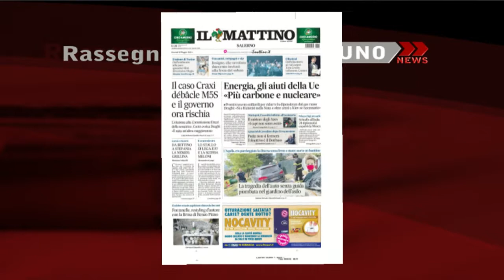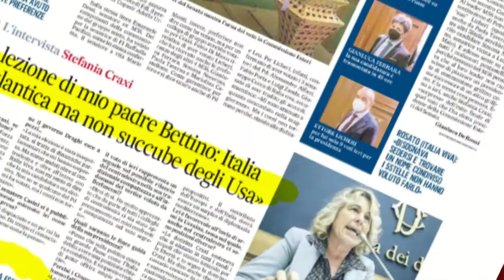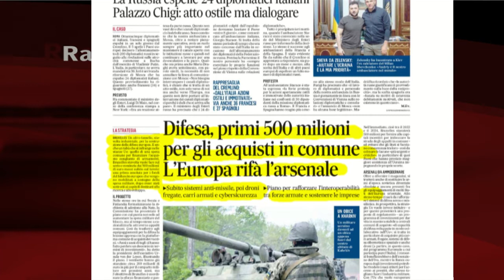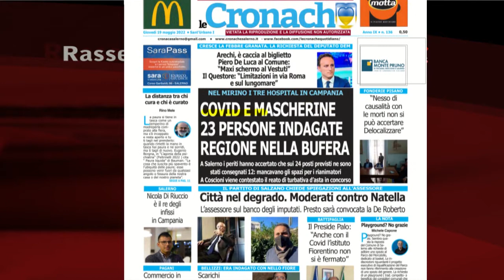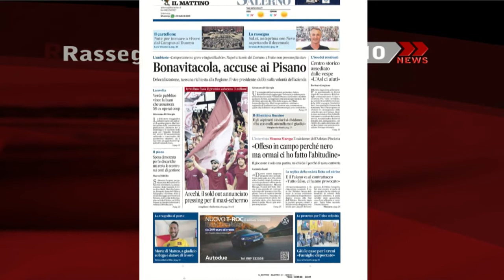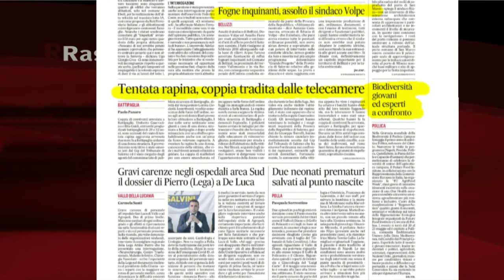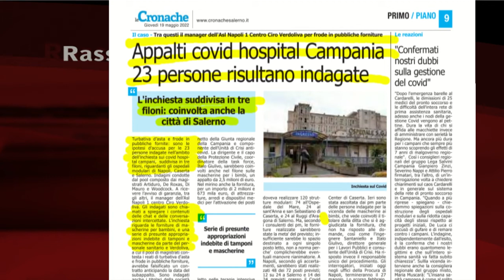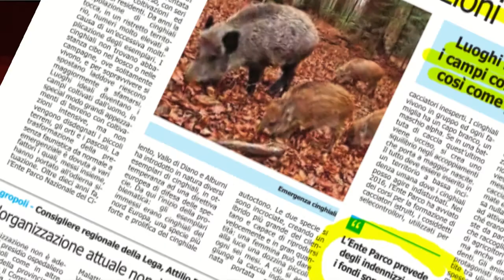RASSEGNA STAMPA 19/05/2022